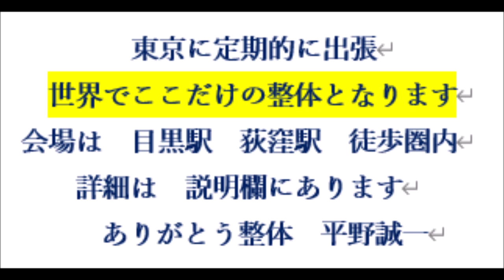【東京都 豊島区 巻き肩】ねこ背 腕の巻き込み 姿勢矯正 不眠 頭痛 肩こり 東京２３区 豊島区の巻き肩矯正